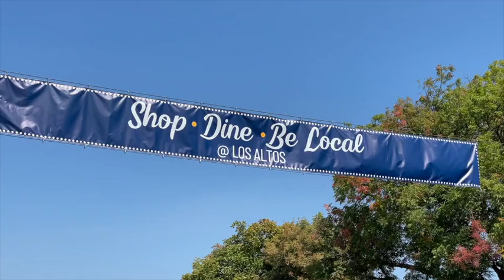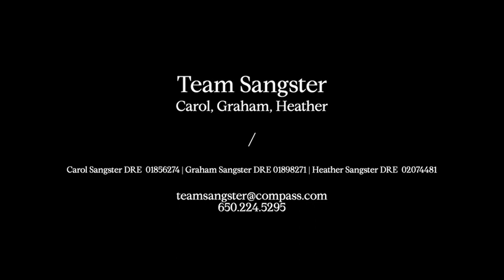177 W. Edith Ave